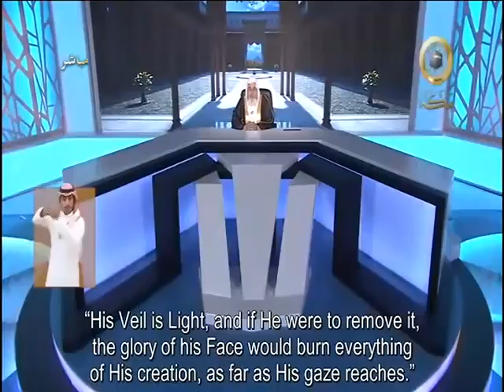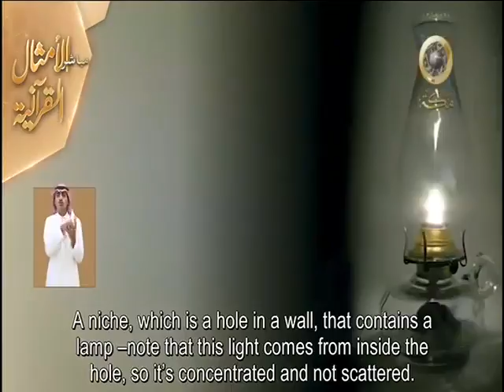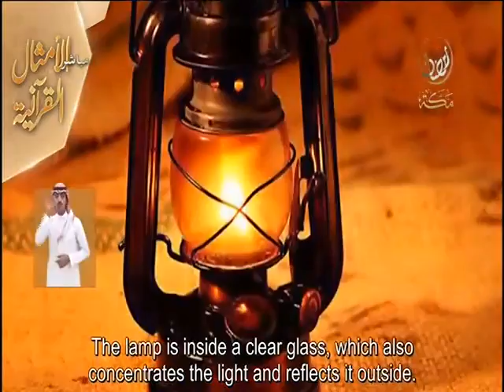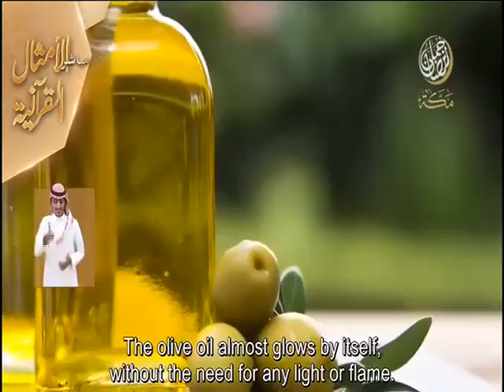Interpretation of verses of the Koran (translated) - 5